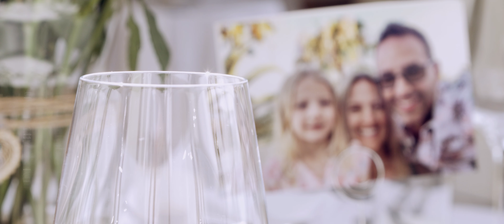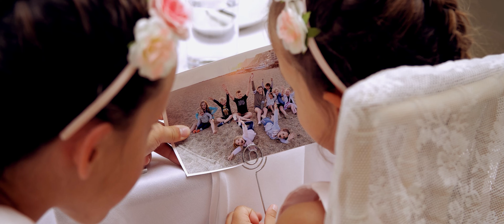Old Down Estate Wedding // Sam & Neil // The Wedding Film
An Old Down Estate wedding video that captures this beautiful South Gloucestershire wedding venue in Tockington as it hosted Sam & Neil's spectacular wedding. Enjoy this film tailored to them, their story and their day.

Cinematic wedding films by White Villa Photography & Films
"Your story, captured forever"